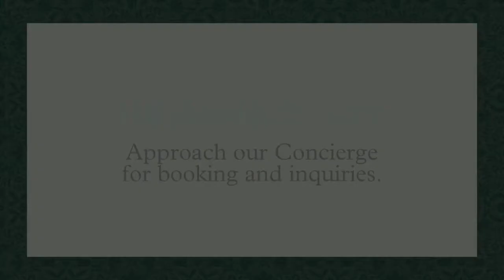The Manila Hotel Module 51 - Bonifacio Suite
Instragram: themanilahotel